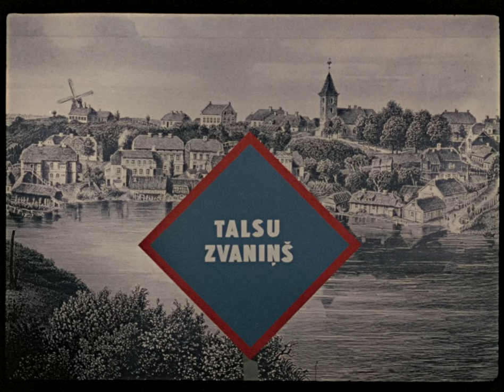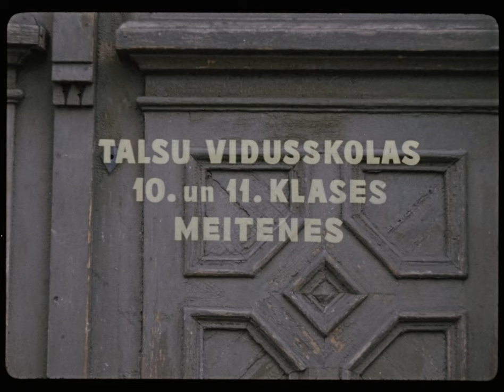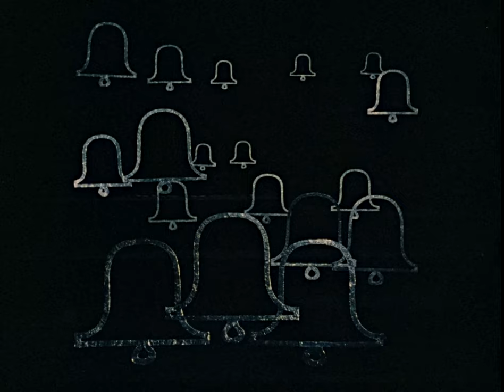Filma „Talsu zvaniņš”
Talsu novada muzeja krājumā, pateicoties projektam „Vērtīgāks par vērtīgu”, kas īstenots Talsu novada kultūras un tūrisma projektu finansēšanas konkursa ietvaros, nonākuši saglabājušies filmas „Talsu zvaniņš” materiāli digitālā formātā, kurā redzamas ainas no Talsiem. Filmas digitalizācija notikusi no 1. marta līdz 1. novembrim „Projekts Videoatmiņa” studijā.

Filma „Talsu zvaniņš” uzņemta 1971. gadā un tās scenārists un režisors ir Ilmārs Sakss. Filma ilgst nepilnas 13 minūtes, kurā redzami Talsu pilsētas skati un Miervalža Celmiņa dibinātais meiteņu ansamblis „Talsu zvaniņš”.

Projekta mērķis ir apkopot un izvietot dažādos arhīvos, kolekcijās un krātuvēs nedigitalizētos kino un video materiālus par Talsu novadu. Projekta vadītājs ir kinorežisors un biedrības „Projekts Videoatmiņa” pārstāvis Viesturs Alksnītis, bet koordinators – biedrības „A-vision” vadītājs Gatis Kalniņš.

Strādājot ar Latvijas kultūras mantojuma digitalizāciju, V. Alksnītis pievērsis uzmanību kino un video materiāliem par Talsu novadu un slavenākajiem novada ļaudīm, kas bijuši izkaisīti dažādos arhīvos, kolekcijās un krātuvēs. Tā kā katra diena kādai VHS formāta kasetei vai filmu bundžai ar unikālu saturu var būt liktenīga, darbs jāpaveic pēc iespējas ātrāk.

„Daļa televīzijas un kino materiālu ir digitalizēti un restaurēti, bet daudzi unikāli kino un video materiāli joprojām stāv VHS formāta kasetēs vai filmu bundžās, kuras nav saglabājušās nekādā citā formātā. Vērtīgākie materiāli pirmie nonāk pie digitalizēšanas ekspertiem un liels paldies jāsaka Talsu novada pašvaldībai, kas projekta ietvaros šo darbu atbalstīja finansiāli, turklāt jau otro gadu pēc kārtas, jo pērn Talsu novada muzeja krājumā tika nodota digitalizēta un restaurēta 35 mm filma par Talsiem. Filmas digitalizācijas process ir gana laikietilpīgs, jo sākotnēji filma tiek nomazgāta, kur noņem lielāko daļu putekļu, tad filma tiek ieskenēta, pēc tam tiek veikta pēcapstrāde, kur tiek novērsti lielākie vizuālie un audio defekti, kas ļauj materiālu sagatavot glabāšanai un demonstrēšanai,” stāsta kinorežisors.

„Lai īstenotu šo projektu, ieguldīts liels darbs un man ir liels prieks, ka filma būs pieejama plašākai auditorijai, tādējādi izceļot gaismā kino vēstures posmus un varoņus. Caur digitāliem līdzekļiem mēs varam ļaut ikvienam interesentam iepazīt mūsu vēsturi, kas nav mazsvarīgi, un visas labās lietas ir jāturpina. Sevišķi liels prieks man ir par sadarbību ar Talsu novadu, jo pats šeit reiz esmu dzīvojis un audzis,” pastāsta G. Kalniņš,   kurš ikdienā īsteno dažādus radošos projektus un lielu daļu laika velta darbam ar jaunatni.

Talsu novada muzeja galvenā krājuma glabātāja Ona Kaudze stāsta, ka projekta realizētājiem radusies iecere turpināt šīs dokumentālās filmas stāstu. „Tas muzeja darbiniekiem būs kārtējais detektīva darbs, uzrunājot filmā redzamās dalībnieces no „Talsu zvaniņa”, lai uzzinātu, kāds viņām līdz šim bijis dzīves ceļš un ikdiena, kādas ir spilgtākās atmiņas no tā laika, dziedot ansamblī.”